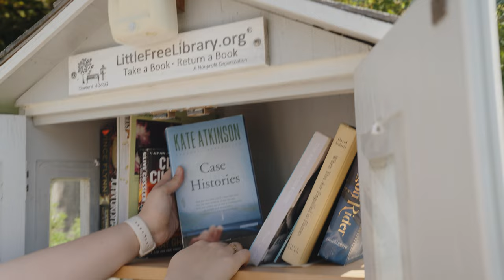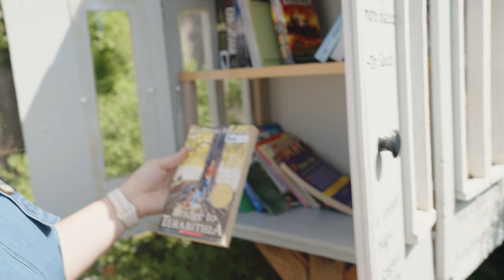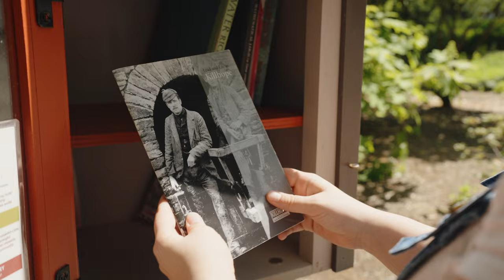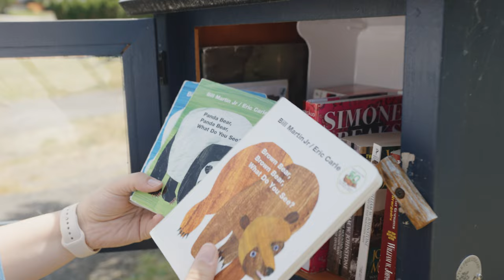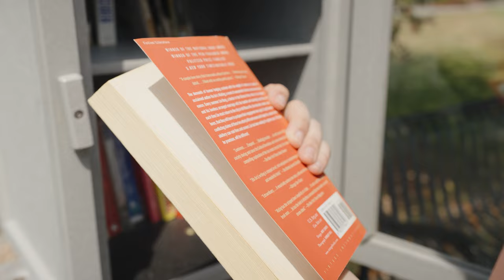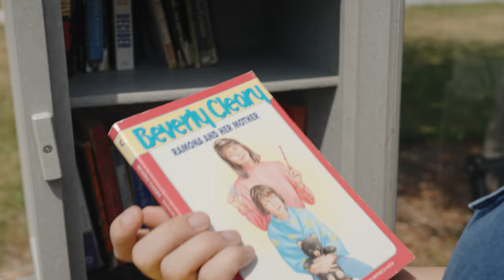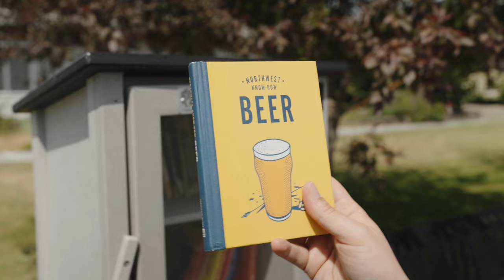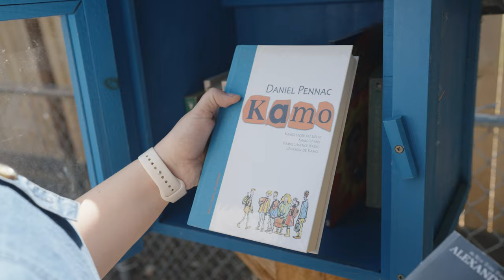going exploring for books: I went to 6 little free library boxes 📚🍄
Here is my print shop where I sell prints of my film & digital nature photos 🍄🏔️🍂